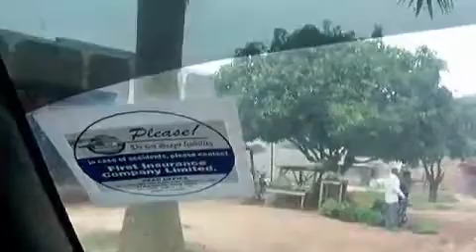Bulaya Health Clinic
Bulaya, Uganda. Site of new health clinic.